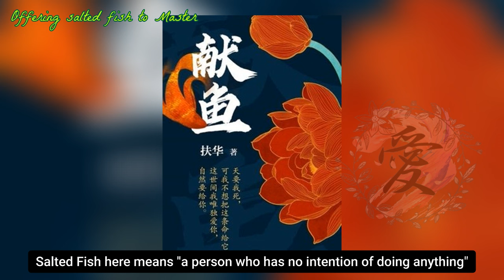Love story of diciples and master || Offering salted fish to Master , Rumor cast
[Offering salted fish to Master (TBA) ]

CAST rumor : Wang He Di, Zhao Lu Si